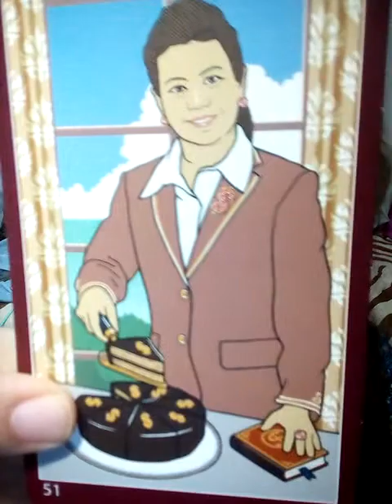ฝันว่าเดือดร้อนแต่มีคนช่วยเหลือ ทำนายความฝันด้วยไพ่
ดวง 12 ราศี มีนาคม 2565

Fb.com/cindytarot

8ชุดเลือกไพ่ทำนายดวงของ อรมณีจันทร์ พยากรณ์

1จงเลือกไพ่เพื่อทำนายดวง | รวมคลิปอรมณีจันทร์ ชุดที่1 | Pick a card

2 จงเลือกไพ่เพื่อทำนายดวง

3จงเลือกไพ่เพื่อทำนายดวง

4 จงเลือกไพ่เพื่อทำนายดวง

5จงเลือกไพ่ทำนายดวง

6จงเลือกไพ่ทำนายดวง

7จงเลือกไพ่ทำนายดวงเริ่มปี 2564 รายการเพลย์ลิสต์

1. aetarot24
2. panya599

คำค้น